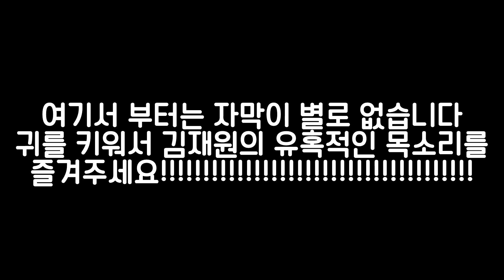오버워치 신캐 에코가 만약에 힐러로 나왔다면!? 생각보다 재밌는데ㅋㅋ?